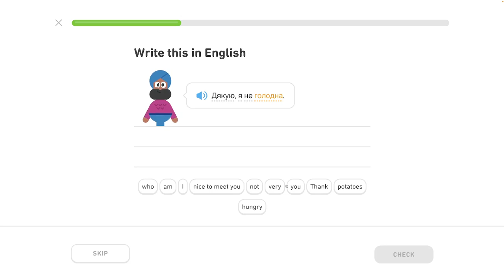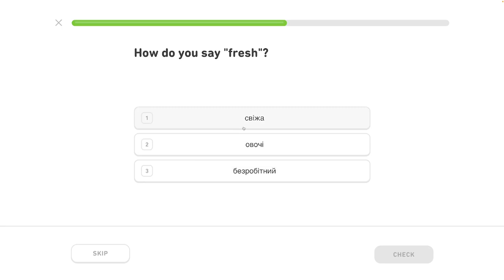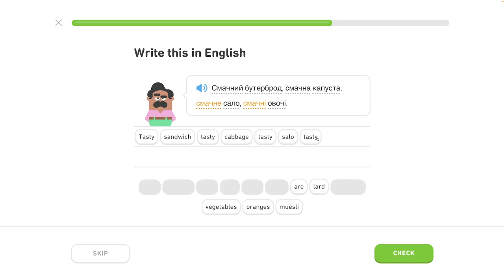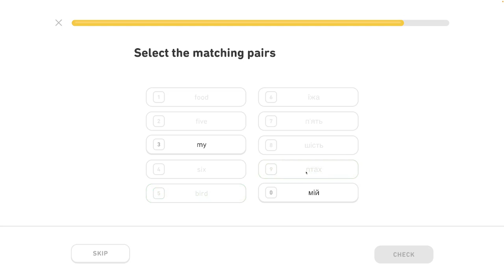🇺🇦 Celok 6 - Hovor o jedle 5/6 - Popíš jedlo, hovor o jedle - Ukrajinsky s Yetim